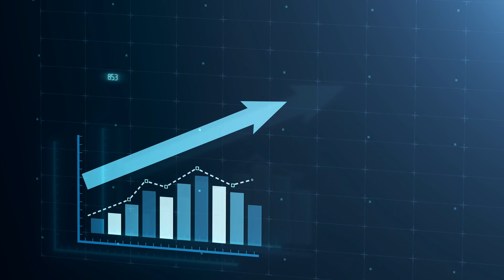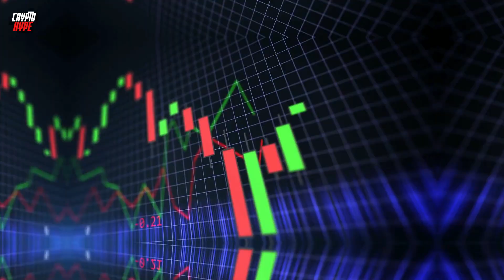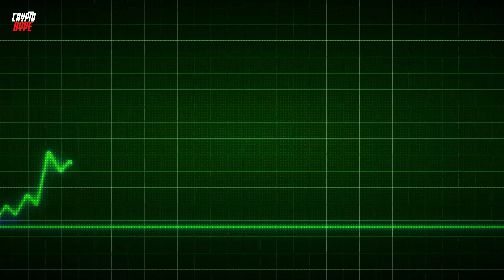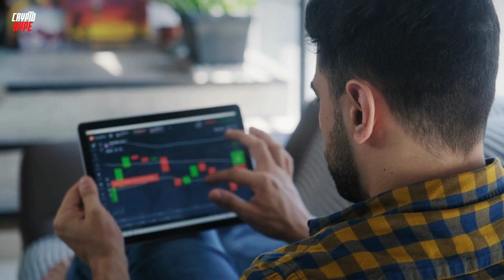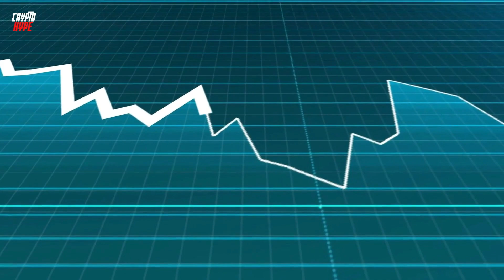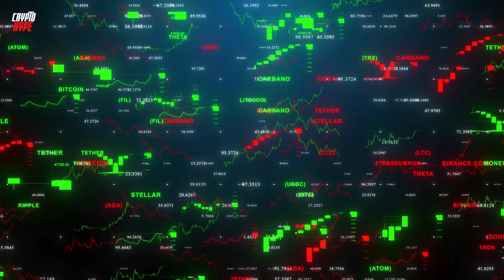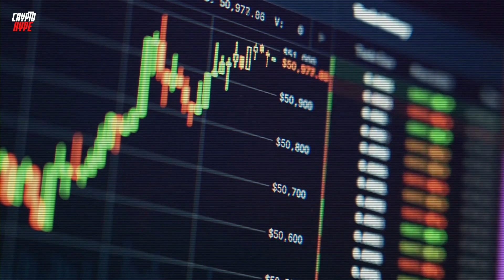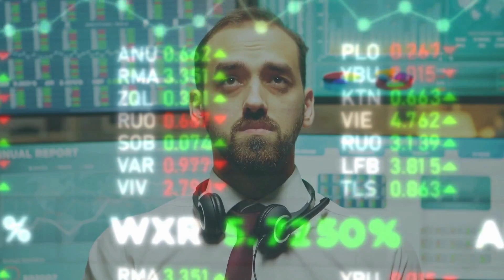MILLIONAIRES WILL BE MADE!! YOU SHOULD BUY SHIBA INU BEFORE SEPTEMBER 30TH - EXPLAINED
TRADING TOOLS:
🏆 Join BINANCE EXCHANGE through either of these links for the specific reward. ⬇️